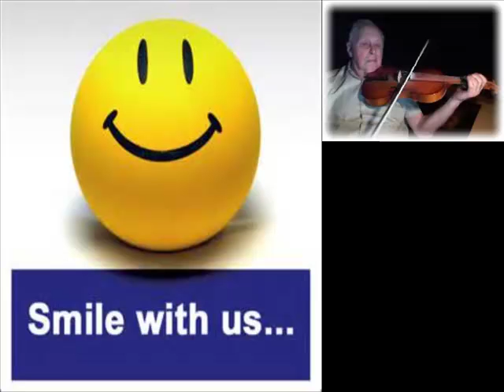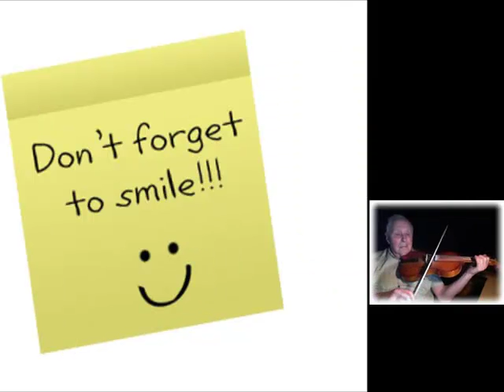Smile The While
Don Messer used to close all his CBC Radio and CBC Television shows with this waltz called "Smile The While" or as it is also called, "Till We Meet Again".
I'm playing my Viola for this waltz.